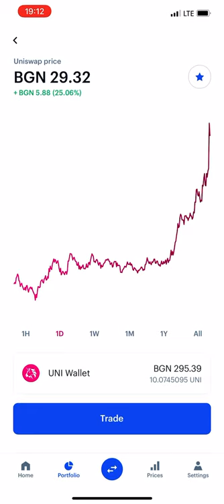The best crypto to invest in!! Uniswap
Hi - I've been using Coinbase which makes it really easy and safe to buy, sell, and store digital currency (like Bitcoin). Claim your invite now Let me know if you need help, Tencho Tenev great results after investing little money in Uniswap!!